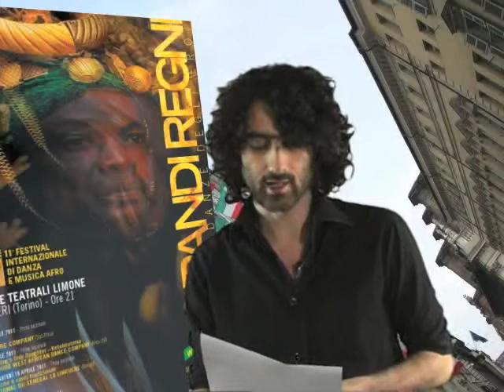TWN quot. n. 1299 di lunedì 18/04/2011 - ore 16.15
Gli appuntamenti della serata torinese scelti per voi dalla Redazione Web della Città.